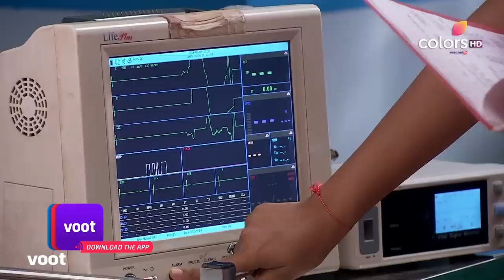Chhal - Sheh Aur Maat | छल - शेह और मात | Ep. 104 | Ginni Predicts Abhishek's Death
Lata is scared of going near Ginni but when she does, she gets scared when the latter predicts something wrong. Aditi relates the prediction to Abhinav but will she be too late in saving him?

Chhal-Sheh Aur Maat is an intriguing tale of a girl from Delhi, called Neha, who gets married to her prince charming, Rishi. Everything was perfect in their marriage until one morning, when she wakes up, not with Rishi, but Kabir, who claims to be her husband, but is a complete stranger. Who is Kabir? What does he want? Where is Rishi? Watch this thrilling story of Neha unfold, as her life goes through a gamut of emotions filled with unpredictable twists & turns